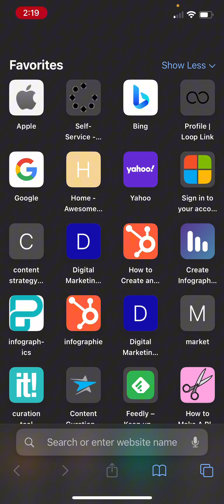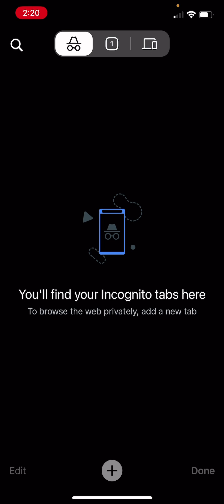How To Go Incognito On iPhone